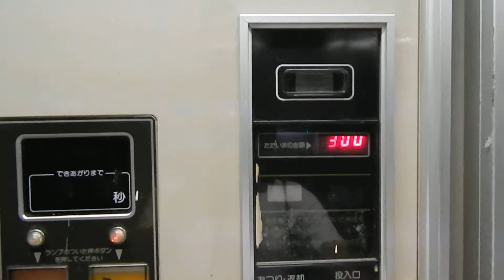サクライ 天ぷらうどん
残念ながら、閉店してしまいました。